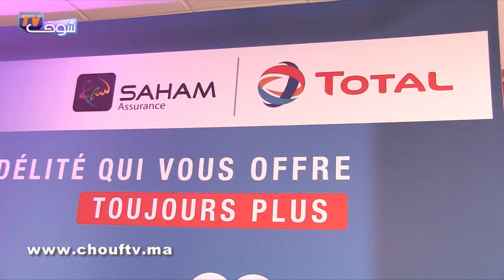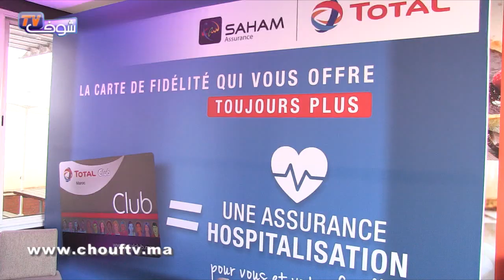عرض حصري لمهنيي الطريق بعد شراكة بين طوطال و سَهام للتأمين